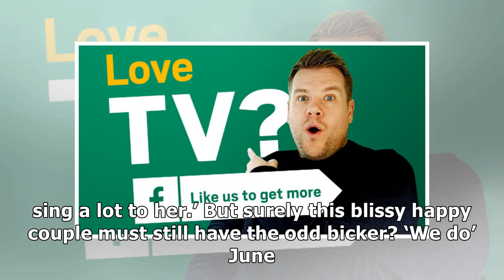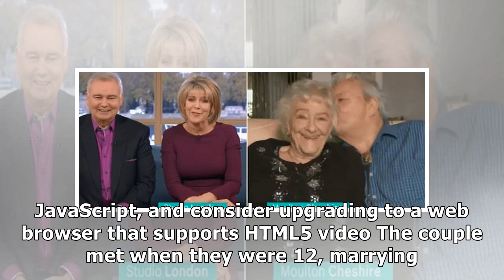Adorable couple june and jeff credit 70 years of marriage to plenty of kissing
June and Jeff melted hearts on a frosty morning wi...